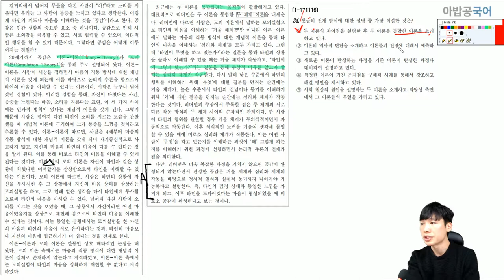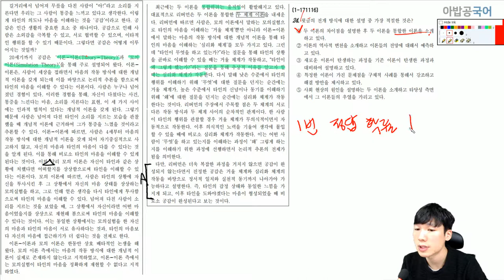[핵심맨 국어 교재 강의] 문제코드 1-171116